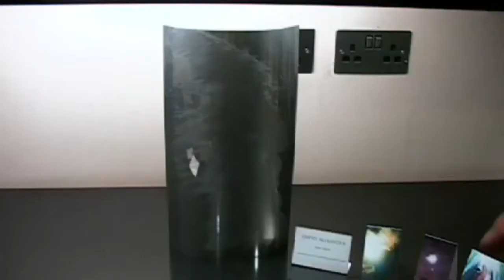Wine Tasting at The Covent Garden Dental Spa